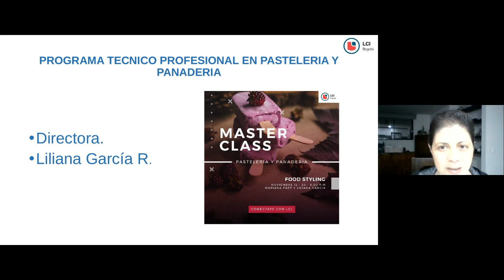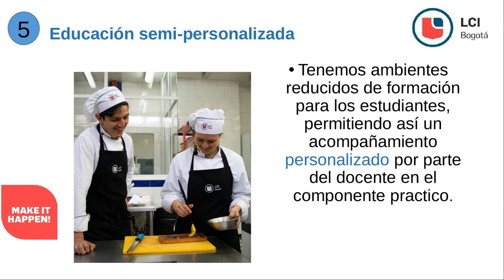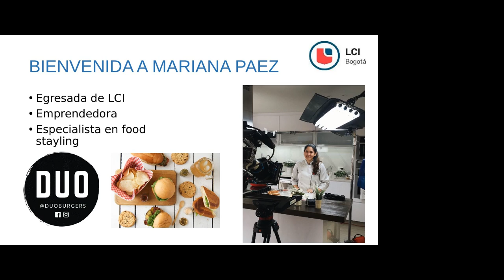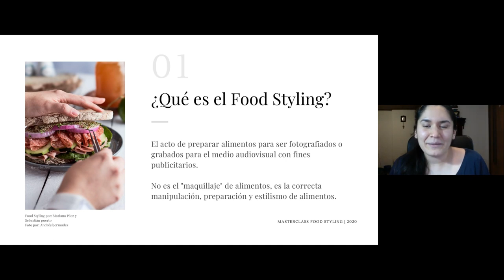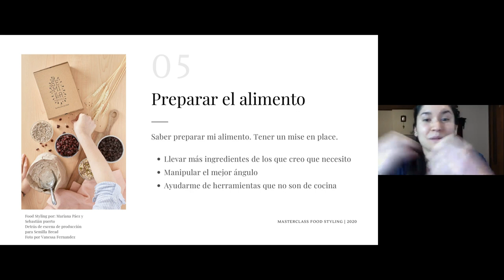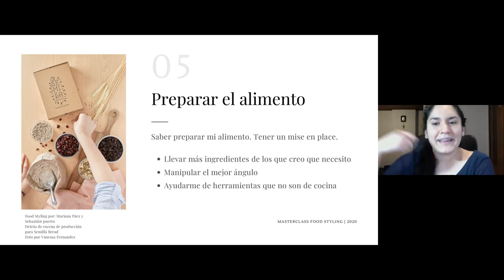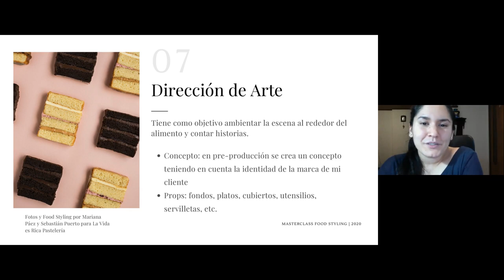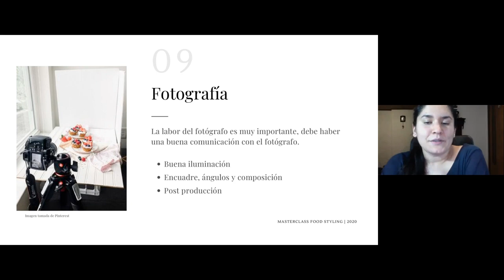MASTERCLASS Pastelería y Panadería - Food styling